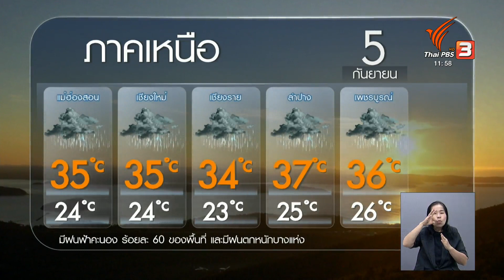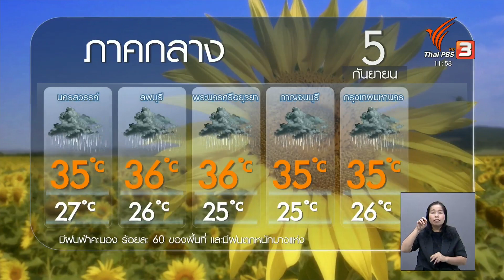พยากรณ์อากาศ 5 กันายายน 2566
เตือนฝนตกหนักถึงหนักมากบริเวณประเทศไทย คลื่นลมแรงบริเวณทะเลอันดามันตอนบนและอ่าวไทยตอนบน